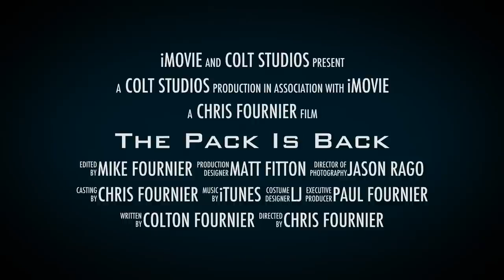CT WOLFPACK BASEBALL 2013